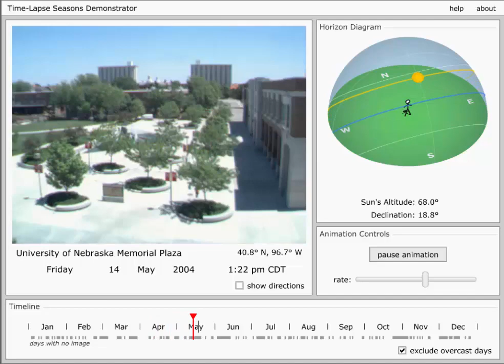SolarDeclination mp4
Introductory Astronomy